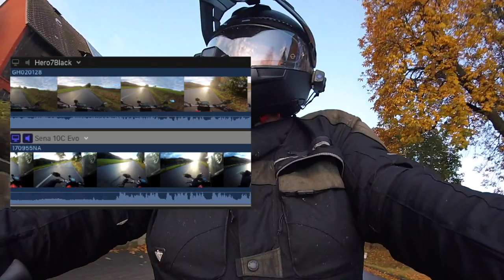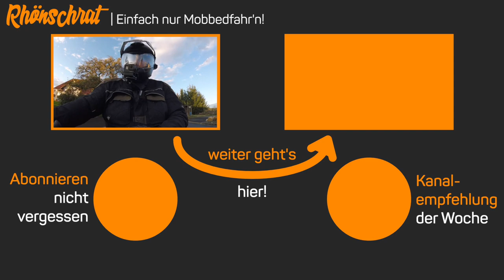Sena 10C Evo | Vergleich Motovlog Setups 1/4 | #171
Der erste Kandidat auf meiner Liste ist das neue Sena 10C Evo. Es hat zwar einige Fortschritte in Sachen Bildqualität gegeben, aber im ganzen hinkt es der "nur Video" Konkurrenz etwas hinterher. Allerdings hat man dafür in einem Gerät fast alle Funktionen vereint, die das Motovloggerherz begehrt. Aber seht selbst.

💰 Sena 10C Evo

Das Testgerät in diesem Video wurde mir von Sena zur Verfügung gestellt.